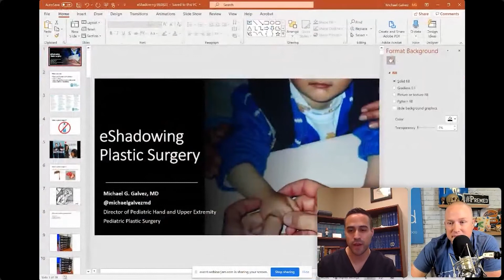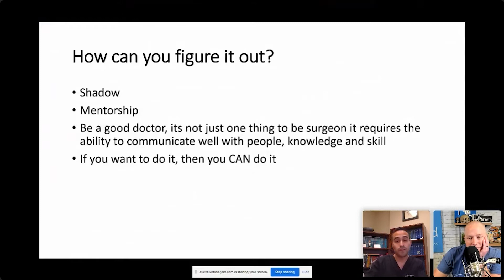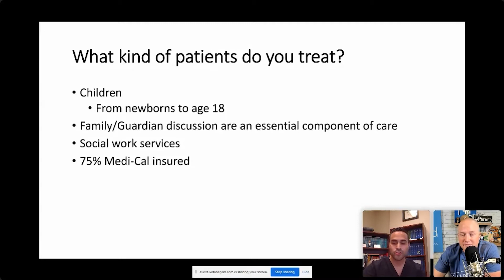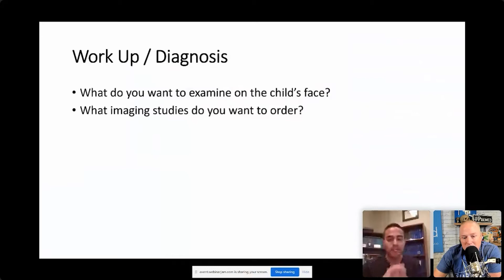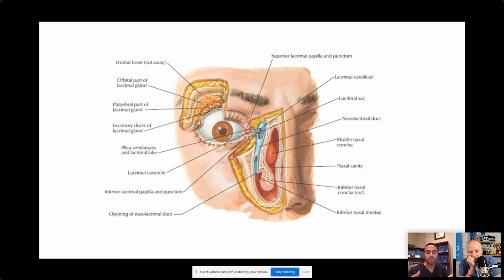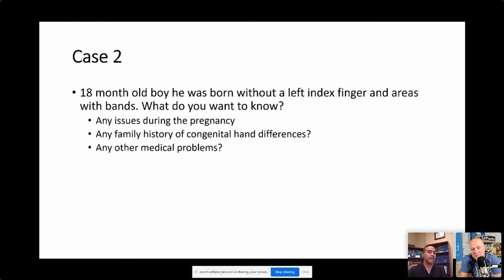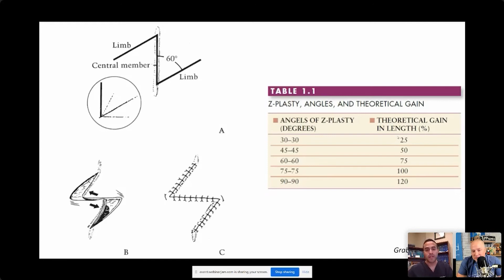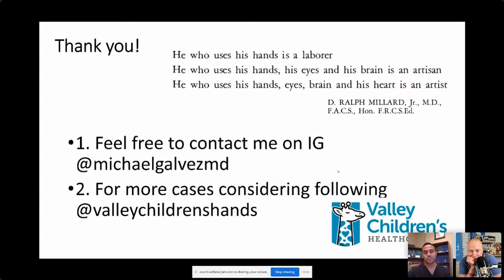How to Become a Plastic Surgeon with Dr. Michael Galvez | eShadowing Ep. 1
Our first-ever episode of eShadowing features Dr. Michael Galvez. Dr. Galvez is a Plastic and Reconstructive Surgeon at Valley Children’s Hospital who specializes in upper extremity surgery and congenital hand deformities.

In this eShadowing session, Dr. Galvez walked us through his career, including a case study where an 18 month old was born without an index finger due to amniotic bands. He was then able to perform a Z-Plasty to elongate the thumb and middle finger to reduce potential long term issues.
Here’s a little more about Dr. Galvez:⁣⁣⁣⁠
⁣⁣• Fluent in English and Spanish
• Attended medical school at Stanford University School of Medicine
⁣⁣⁣⁠• Completed a Plastic and Reconstructive Surgical Residency at Stanford University
⁣⁣⁣⁠• Completed 2 Fellowships at University of Washington and Texas Scottish Rite Hospital for Children

What is eShadowing?

Finding premed shadowing during COVID-19 has been hard for everyone. That's why Meded Media launched eShadowing with robust attendance tracking and quizzes so we can give you a certificate to document your hours.

Every Monday at 8 pm ET, with replays available, eShadowing will bring you a new physician who will talk about their profession, offer a case presentation, and give their time for Q&A.